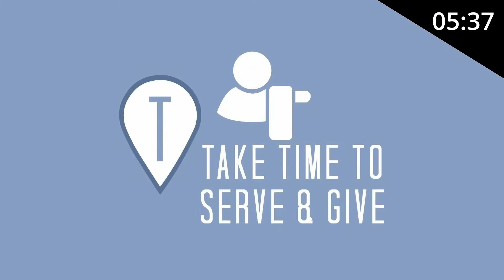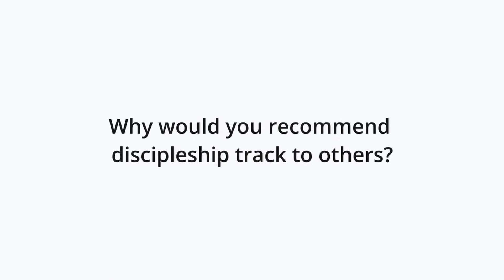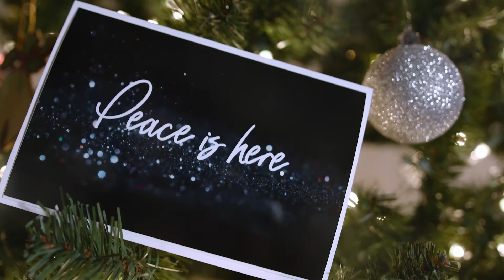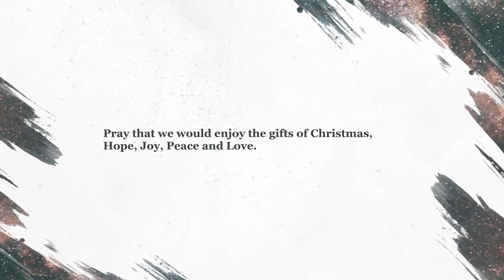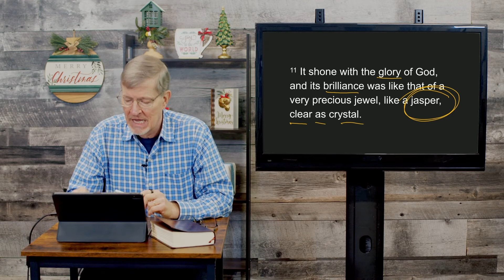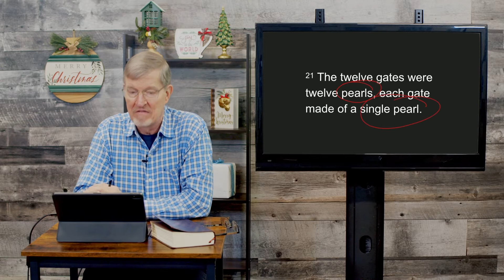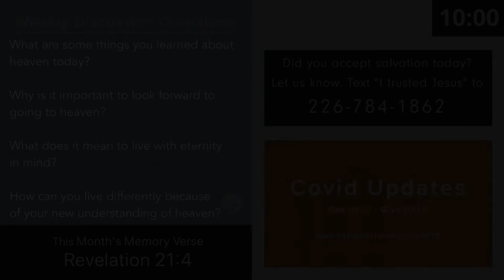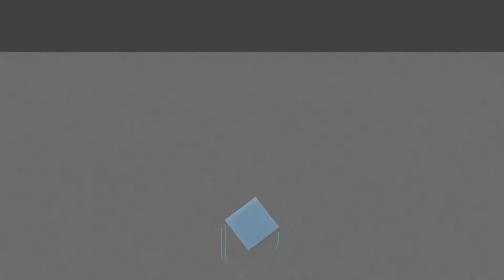December 12, 2021. 11:00 - Revelation Part 29